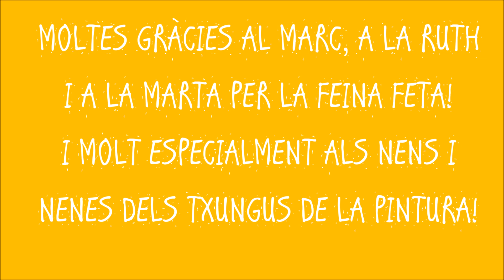La colla de Puigdàlber la pel·lícula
Musical escrit i interpretat pels alumnes de Primària de l'escola Virolai de Puigdàlber (ZER El Cep de Sis).
Direcció: Marc Pujadas i Ruth Cabré